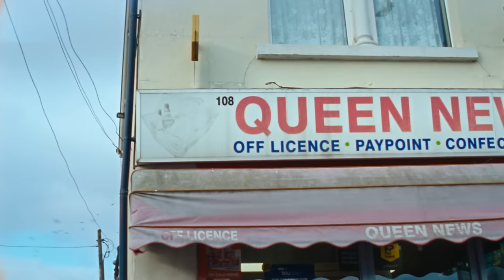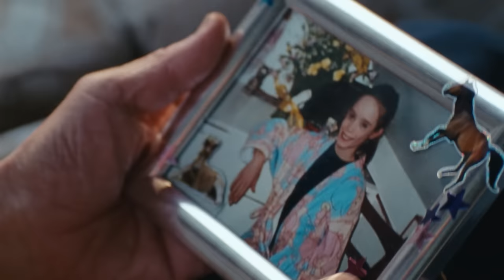DMA'S - Forever (Official Video)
The Official Video for ‘Forever’ by DMA'S, lifted off their fourth studio album How Many Dreams?

Cast: Nick Bartlett and Natasha Atkinson
Production: Tina LDN
Director: Lucy Knox for Swag Film
Producer: Sandrus Wilson
Production Manager: Charlotte Skeate
DOP: Henry Lockyer
1st AC: Rebecca Richards
Gaffer: Nathan Rubin
Lighting: Pro Lighting London
Camera Package: Emmyland
Stylist: Margherita Alaimo
Casting: Lane Casting
Casting Director: Hannah Ashby Ward
Casting Associate: Priyanka Patel
Editor: Leila Gaabi at The Editors
Colourist: Matt Fezz
Sound Design: Ben Hauke at Pitch & Sync Studios
VFX: Leon Wood

Special Thanks: The people of the Isle of Sheppey, The Albion Bar, Darren, Eleanor, Maz, Paula, Ian, Scruff, Jeanette and Aiden